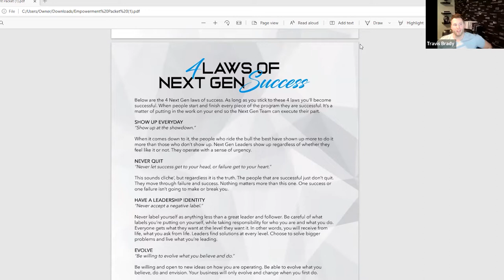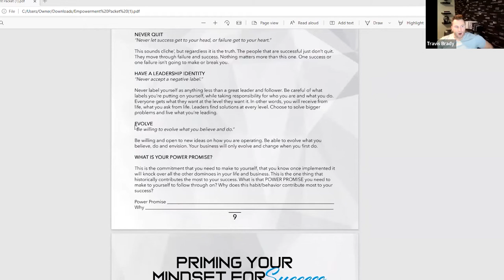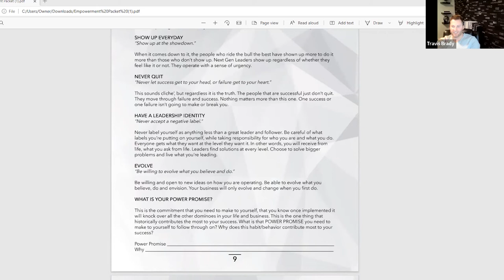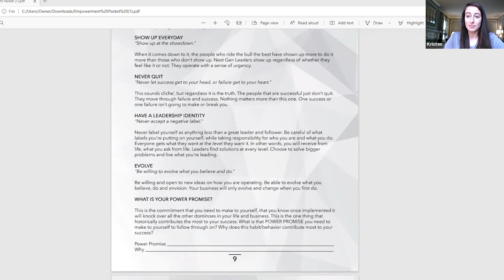How To Guarantee Your Success In Business